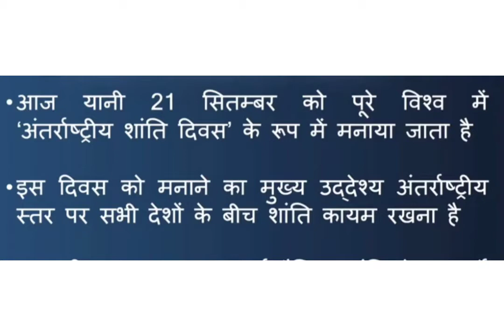अंतरराष्ट्रीय शांति दिवस